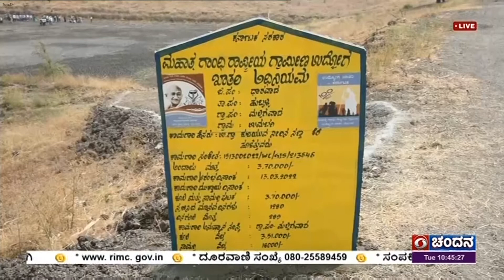ಮಹಿಳೆಯರಿಗೆ ಗೌರವ ; ನವ ಭಾರತದ ನಾರಿ ಕಾರ್ಯಕ್ರಮ;ಸಾಮಾಜಿಕ ಆಸ್ತಿಗಳ ಅಭಿವೃದ್ಧಿ ಜೊತೆಗೆ ಕಾರ್ಮಿಕರಿಗೂ ಅನುಕೂಲ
ಹುಬ್ಬಳ್ಳಿ ತಾಲೂಕಿನ  ಉಮ್ಮ ಚಗಿ ಗ್ರಾಮದಲ್ಲಿ  ಅಂತರಾಷ್ಟ್ರೀಯ ಮಹಿಳಾ ದಿನಾಚರಣೆ ಅಂಗವಾಗಿ  ಮಹಾತ್ಮ ಗಾಂಧಿ ರಾಷ್ಟ್ರೀಯ ಉದ್ಯೋಗ ಖಾತ್ರಿ ಯೋಜನೆಯಡಿ  ಸತತ  8 ವರ್ಷಗಳಿಂದ  ಕೆಲಸ ಮಾಡುತ್ತಿರುವ ಮಹಿಳೆಯರಿಗೆ  ಗೌರವ ಸಮರ್ಪಿಸುವ  'ನವ ಭಾರತದ ನಾರಿ'  ಕಾರ್ಯಕ್ರಮ ಹಮ್ಮಿಕೊಳ್ಳಲಾಗಿತ್ತು.  ಕಾರ್ಯಕ್ರಮದಲ್ಲಿ   ಜಿಲ್ಲಾ ಪಂಚಾಯ್ತಿ  ಉಪಕಾರ್ಯದರ್ಶಿ  ರೇಖಾ ಡೊಳ್ಳಿನ   ಪಾಲ್ಗೊಂಡರು. ಇದೇ ವೇಳೆ  ಆರೋಗ್ಯ ತಪಾಸಣಾ ಶಿಬಿರವನ್ನು  ಹಮ್ಮಿಕೊಳ್ಳಲಾಗಿತ್ತು.
ಈ ವೇಳೆ  ಡಿಡಿ ನ್ಯೂಸ್‌ನೊಂದಿಗೆ  ರೇಖಾ ಡೊಳ್ಳಿನ,  ಉಮ್ಮ ಚಗಿ ಗ್ರಾಮದ  94 ಜನ  ಕೂಲಿ ಕಾರ್ಮಿಕರು  ಈ ಯೋಜನೆಯಡಿ ಕಾರ್ಯನಿರ್ವಹಿಸುತ್ತಿದ್ದಾರೆ. ಸಾಮಾಜಿಕ ಆಸ್ತಿಗಳ ಅಭಿವೃದ್ಧಿ ಜೊತೆಗೆ  ಕಾರ್ಮಿಕರಿಗೂ  ಅನುಕೂಲವಾಗಿದೆ ಎಂದರು.
ತಾಲ್ಲೂಕು ಪಂಚಾಯತ್‌  ಕಾರ್ಯನಿರ್ವಾಹಕ  ಅಧಿಕಾರಿ  ಗಂಗಾಧರ ಕಂದಕೂರ್, ಉಮ್ಮಚಗಿ  ಗ್ರಾಮದಲ್ಲಿ  ನರೇಗಾ ಯೋಜನೆಯಡಿ  ಕೆರೆ ಹೂಳೆತ್ತುವ ಕಾರ್ಯವನ್ನು  ಕೈಗೆತ್ತಿಕೊಳ್ಳಲಾಗಿದೆ. ಗ್ರಾಮವನ್ನು  ಕ್ಷಯರೋಗ ಮುಕ್ತ  ಗ್ರಾಮವನ್ನಾಗಿ ಮಾಡಲು   ಆರೋಗ್ಯ ತಪಾಸಣಾ ಶಿಬಿರವನ್ನು  ಹಮ್ಮಿಕೊಳ್ಳಲಾಗುತ್ತಿದೆ ಎಂದರು.
ಕಾರ್ಮಿಕರಾದ  ಮಹದೇವಿ ಸುರೇಶ್ ಮೂಲಿಮನೆ, ನರೇಗಾ ಯೋಜನೆಯಿಂದ  ಬೇಸಿಗೆಯಲ್ಲೂ  ಕೆಲಸ ಸಿಕ್ಕಿದ್ದು, ಕುಟುಂಬ ನಿರ್ವಹಣೆಗೆ  ಅನುಕೂಲ ಆಗಿದೆ ಎಂದರು.
ಮತ್ತೋರ್ವ ಕಾರ್ಮಿಕರಾದ  ಮಂಜುನಾಥ್‌ ಅರಳಿ, ಯೋಜನೆಯಿಂದ  ಬಡ ಕಾರ್ಮಿಕರಿಗೆ  ಅನುಕೂಲವಾಗಿದೆ. ವಲಸೆ ಹೋಗುವುದು ತಪ್ಪಿದೆ  ಎಂದರು.